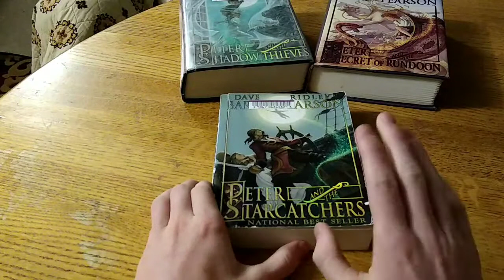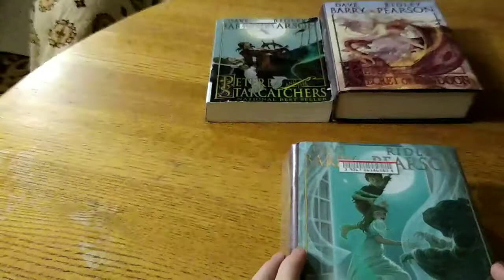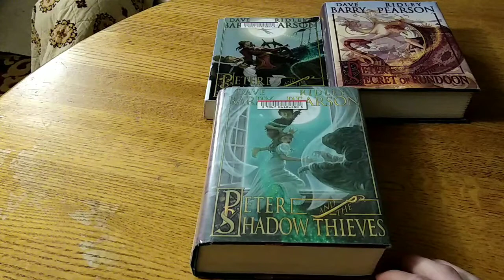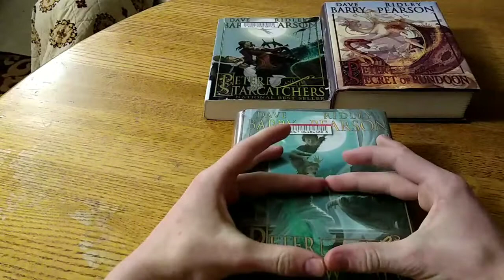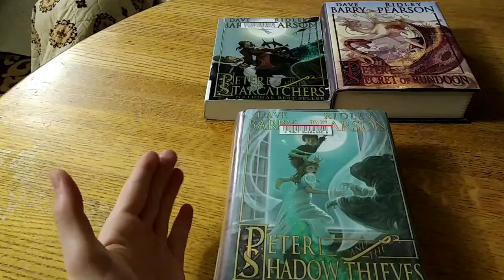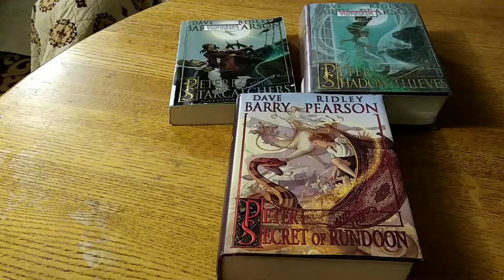PETER AND THE STARCATCHERS (BOOK 1-3) - BOOK REVIEW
Thank you Alex for recommending this series to me.